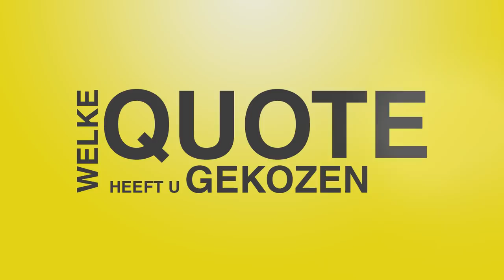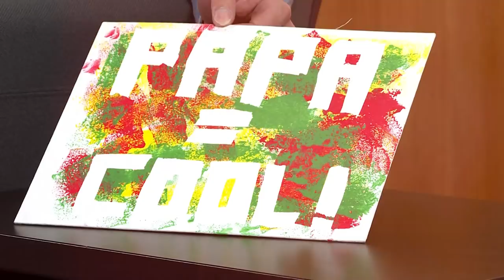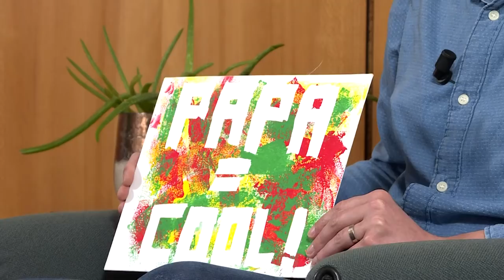100 kandidaten: Tomas Sergooris (sp.a)